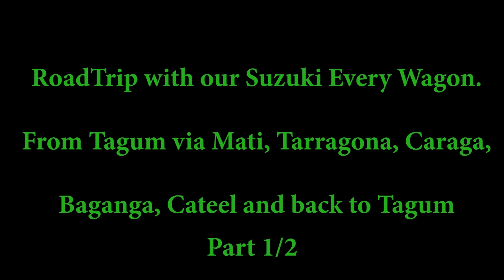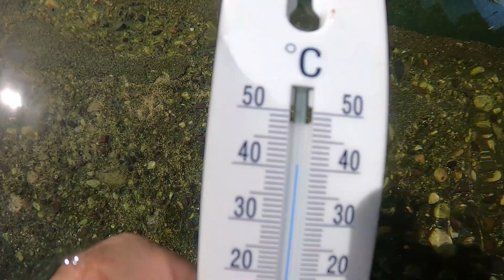Roadtrip Suzuki Every Wagon to Cateel, part1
Roadtrip Suzuki Every Wagon along Surigao-Mati Coastal Road